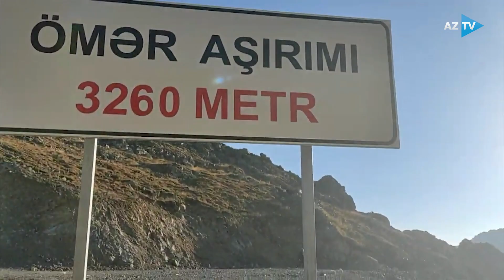Hər yer Vətəndir | Allahverdiyev Turab | 07.11.2022